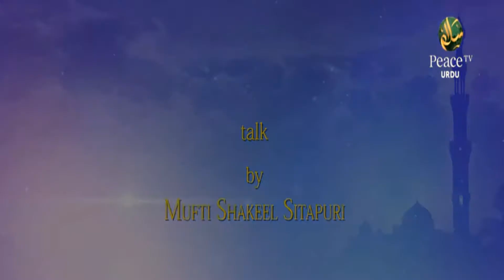Deen Wa Da'awati Jama'at, Mufti Shakeel Sitapuri, Part 8